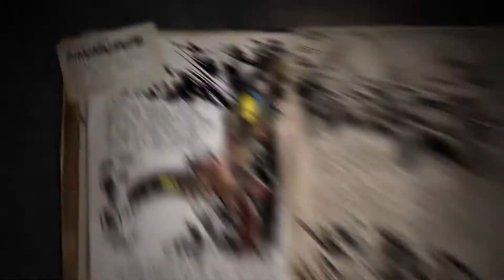Extra Life Reveal - Sinomacrops (Lost Island)